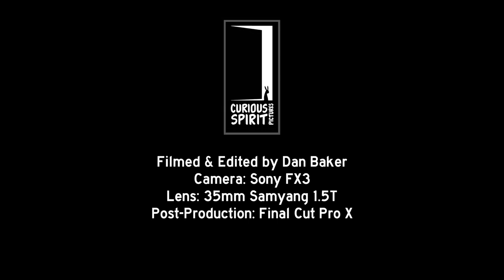Sunrise at Hadleigh Castle, Southend, Essex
An early morning shoot to capture the beautiful Hadleigh Castle in Southend-on-Sea.

Shot on the Sony FX3 using the Samyang 35mm Cine T1.5 lens and edited on Final Cut Pro X.